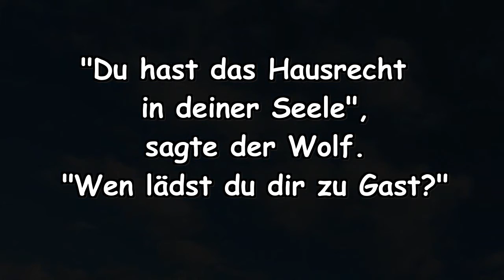Du hast das Hausrecht